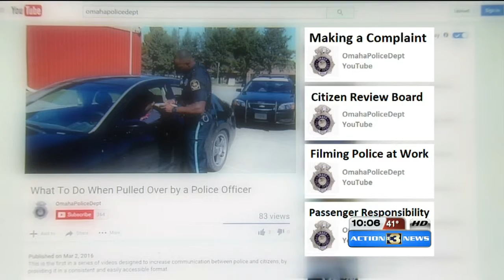OPD taking traffic lessons to YouTube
The department released a new web series Wednesday afternoon.